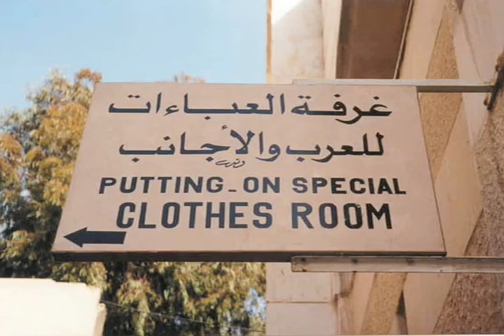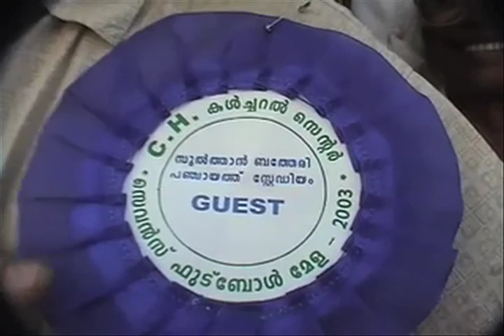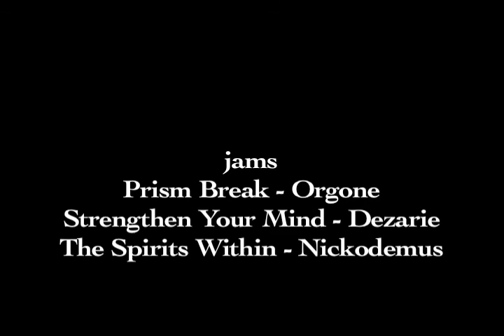Get Down With The Pangeality Vibration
I was poking around my archive last night and came across what appears to be a mix I made for some party but had forgotten about, and thought I'd share. For old fans you'll see familiar clips, for new ones it's a good introduction to some of my youtube vids from around the way. Some global love joy. It starts with photos then slides into video.
The music is Orgone, Dezarie, and Nickodemus in that order.